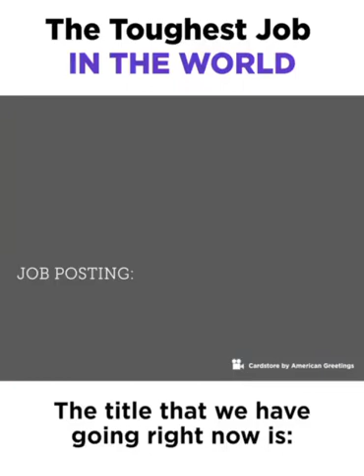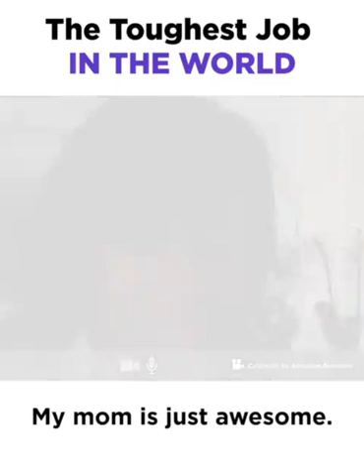Toughest job in the world😯 *MUST WATCH*